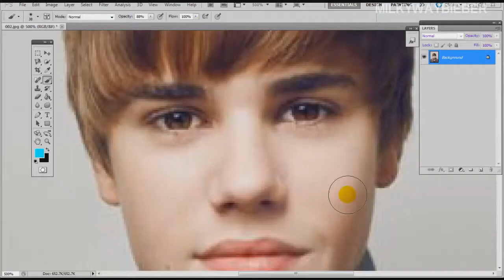How to change eye colour ~ Photoshop Tutorial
Song; Come home to me - Justin Bieber